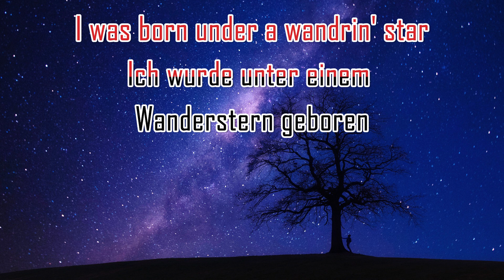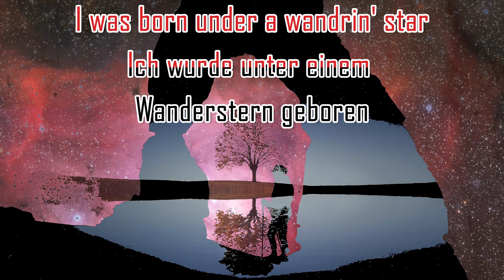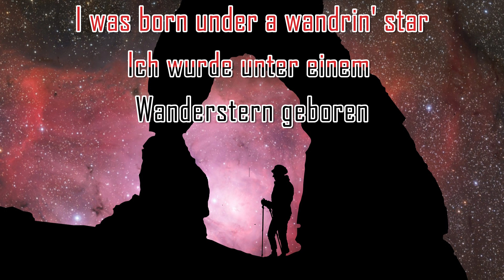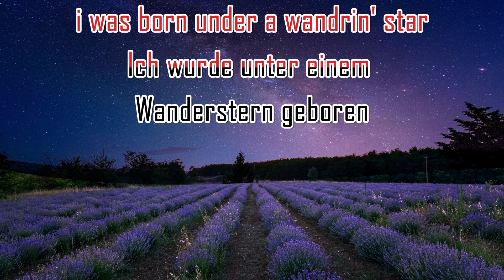Wand'rin Star - Lee Marvin with Lyrics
Wand'rin Star - Lee Marvin ( Lyrics German,english)
Music aus dem Film Westwaerts zieht der Wind
Songwriter: Alan Jay Lerner / Frederick Loewe

Text im Video Quelle: LyricFind